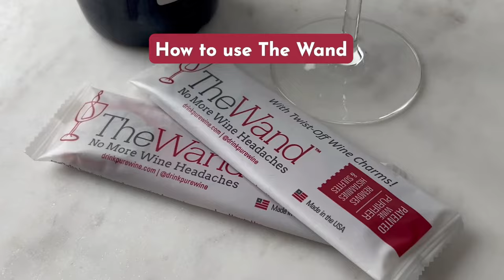PureWine Wand Technology Histamine and Sulfite Filter by "Drink PureWine"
ENJOY WINE AGAIN – Only PureWine alleviates ALL of the most common side effects from wine: Headaches, Stuffy Nose, Skin Flush, Next-Day Hangovers and Upset Stomach.
THE PUREWINE ADVANTAGE - No other wine purifier filters the preservatives that trigger those unwanted wine allergies and sensitivities. The Wand purifies ALL red, white, and sparkling wines while enhancing the wine's natural flavor, aroma, and color.
CONVENIENT, PER-GLASS - Easy to use, portable, fits in purse or pocket. Disposable, one-time use, no messy cleanup needed. Perfect for social gatherings, celebrations and holidays. Great for gifting and sharing with friends. Never lose track of your glass again with NEW twist-off wine charms. Purifies and aerates a glass of wine in as little as 3 minutes.
NO MORE WASTED WINE - Imagine no longer having to throw away opened bottles of wine! The Wand restores open, oxidized wine to its natural taste using the Patented PureWine Purification technology.
SAFE AND EFFECTIVE– Does not add any harsh chemicals to your wine. PureWine Purification is proven safe and effective in independent tests. FDA compliant and BPA-Free. 100% Made in the USA